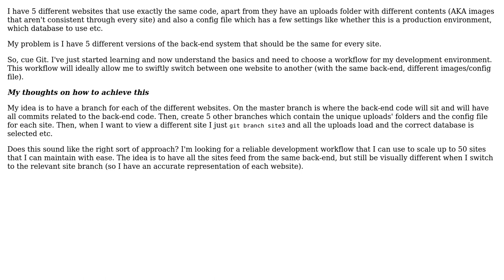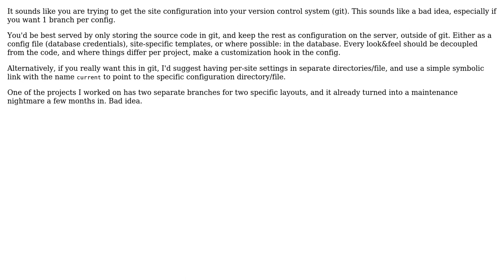Development environment for lots of websites with Git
With thanks & praise to God, and with thanks to the many people who have made this project possible! | Content (except music & images) licensed under CC BY-SA | Music | Images & others | With thanks to user Sjoerd Job Postmus user jskidd3 and the Stack Exchange Network Trademarks are property of their respective owners. You are responsible for your own actions.